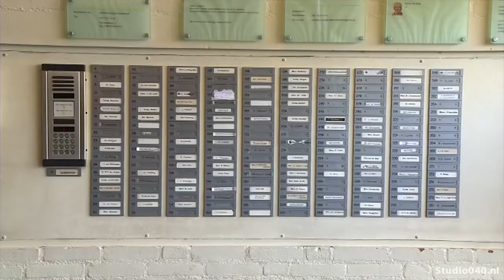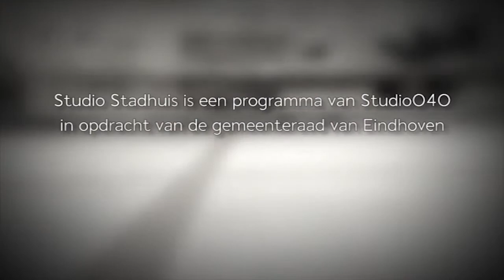Studio Stadhuis - Sociale woningbouw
In deze aflevering van Studio Stadhuis: de bouw van huurwoningen in de stad.